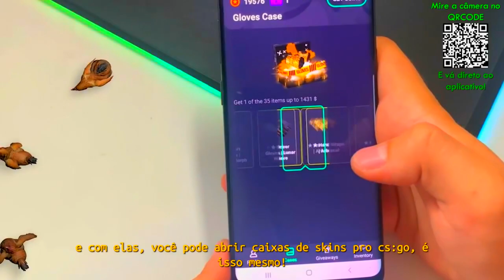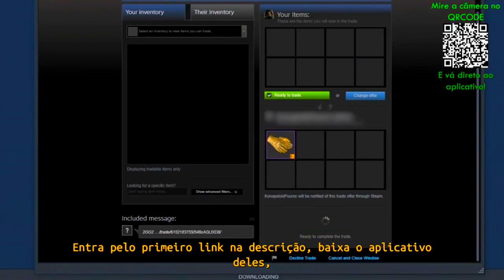00Nation vs Inde irae - Pinnacle Fall 2 | CSGO HIGHLIGHTS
00Nation vs Inde irae - Pinnacle Fall 2 | CSGO HIGHLIGHTS